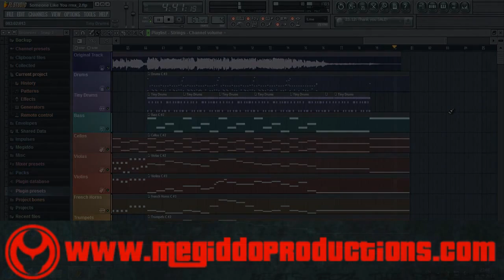Someone Like You (Adele) - Reorchestration Remix by Megiddo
Send a persomal message if you wanna advertise your website or promote your video.
I was listening to this song and thought "This sounds good, but it's kind of empty". So I dragged it to FL Studio and messed around, added a bass guitar, some drums... and the rest of the instruments :D. Many thanks to Adele and Dan Wilkinson for providing such a simple but beautiful piece and to midicomp from free-midi.org for making my life much easier by providing the MIDI for the piano (It would have taken more time for me to find all the notes by myself, although I managed to figure the basic notes and the scale out).